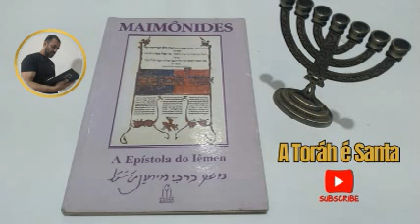As características do verdadeiro Messias!(Conceito Ortodoxo)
Maimônides

*Epístola do Iêmen*
 Judeus sendo obrigados a abandonar sua fé. Confusão geral e incerteza absoluta. A comunidade judaica, então, recorre ao Maimônides - o famoso filósofo, cientista, médico e líder comunitário do século XII -, que os socorre com a famosa carta aberta que viria a se tornar conhecida como A Epístola do Iêmen. Nela, o sábio busca fortalecer a confiança de seus irmãos, dissipando suas dúvidas e restaurando os ensinamentos eternos da Torá em seus corações. Palavras firmes de um homem firme. Justiça por um homem justo.

As duas Vindas do Messias